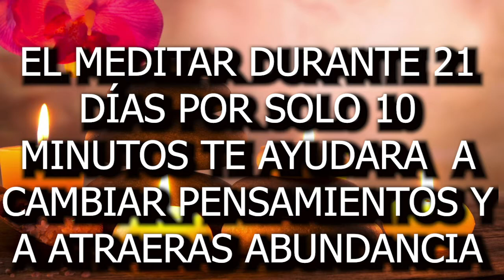🎶MEDITACIÓN GUIADA de💯 21 días para CREAR 💰ABUNDANCIA DÍA(3)✔😇😇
MEDITACIÓN GUIADA DE 21 DÍAS PARA CREAR ABUNDANCIA
AL MEDITAR DURANTE ESTOS 21 DÍAS CAMBIARAS TUS PENSAMIENTOS  Y PUEDES ATRAER LO QUE SIEMPRE HAZ DESEADO.